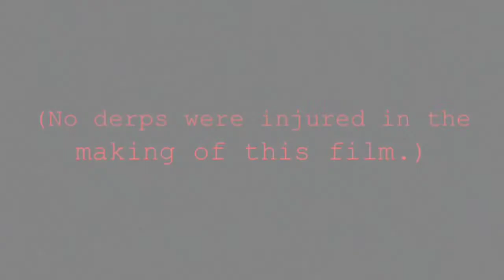The Average Morning Of A Derp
Ever wanted to know what the morning of a derp is like? Now you know. :)